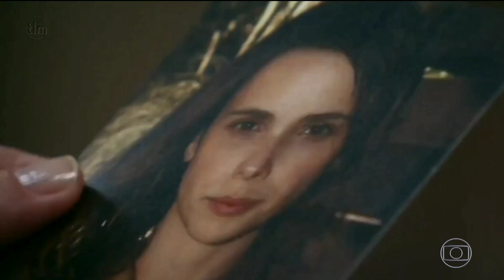AVENIDA BRASIL | Encerramento no horário das 21h da Globo em 2019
Perdoem caso tenha algum erro!